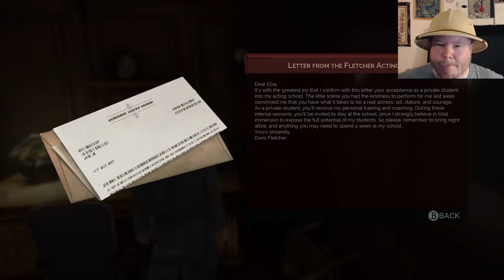Vampyr Ep36 - ACTING!!